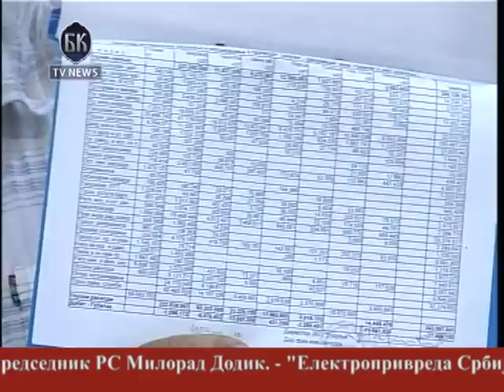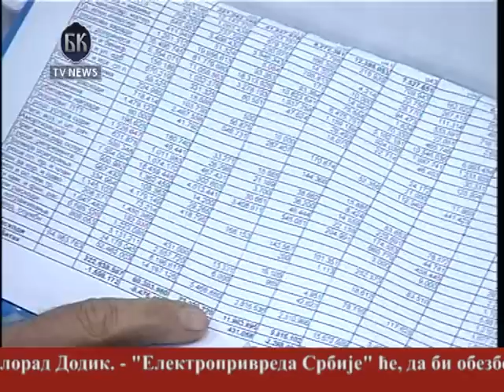BK TV News TELEFAKT 16.08.2012.